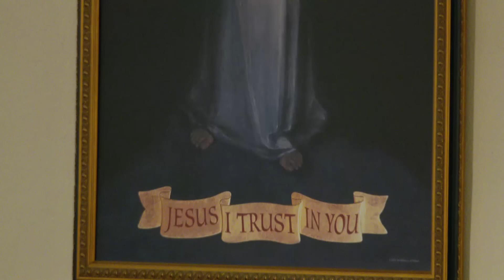Daily Readings and Homily - 2024-03-08 - Fr. Joseph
Lenten Weekday